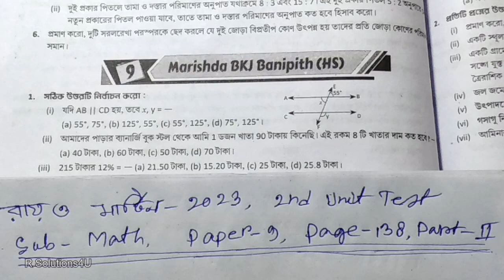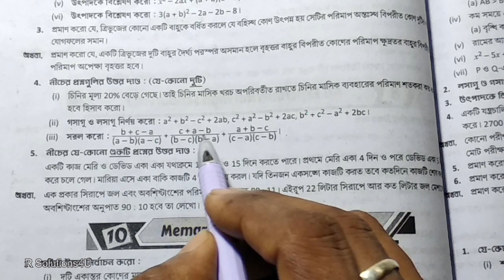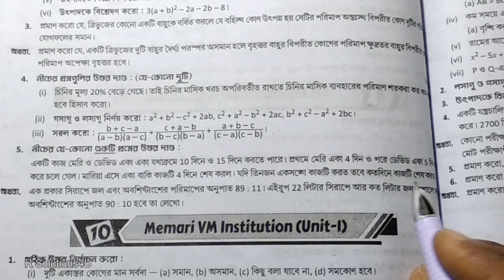Class 8 Ray O Martin 2nd Summative Paper 9 || Ray O Martin Model Question Paper 9 || Part 2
Class: 8
Subject: Mathematics